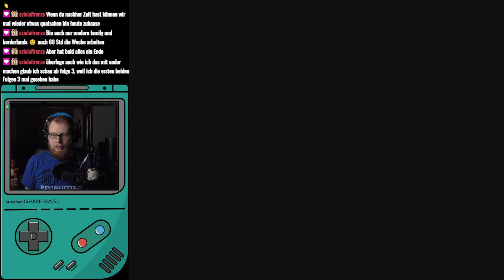Super Metroid #04 | Nintendo Wii U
Let's Stream Super Metroid [Wii U][HD][German][#04]

Infos zum Game:
⬛ Titel: Super Metroid
⬛ System: Nintendo Wii U
⬛ Release: 2013
⬛ Developer: Nintendo
⬛ Publisher: Nintendo

Verfügbare Systeme:
⬛ SNES [Retail]
⬛ Nintendo Wii [VC][Digital]
⬛ Nintendo Wii U [VC][Digital]
⬛ new Nintendo 3DS [VC][Digital]
⬛ Nintendo Switch [Online-Abo][Digital]
⬛ SNES Mini [System]

Meine Kauf-Empfehlungen:

*Metroid Prime 4 [Nintendo Switch]
*Metroid Dread [Nintendo Switch]
*Metroid Dread Special Edition [Nintendo Switch]
*Metroid Samus Returns [3DS]